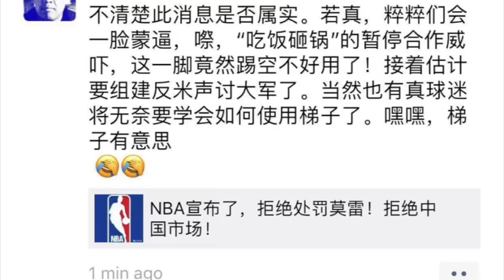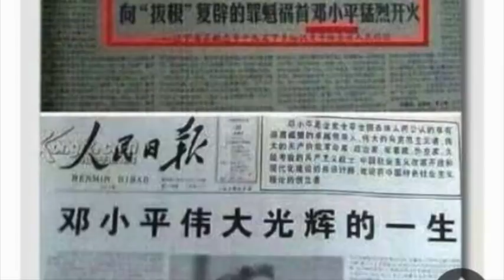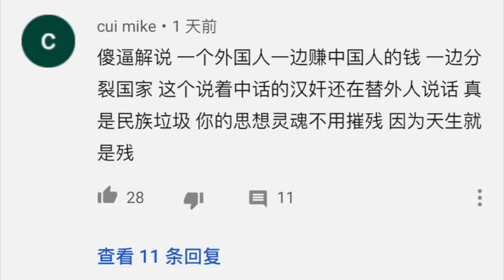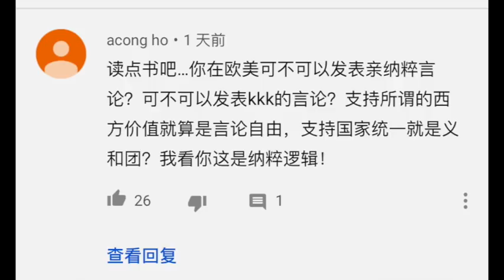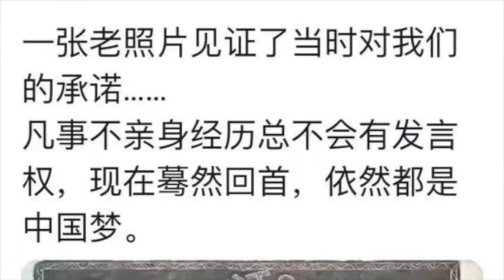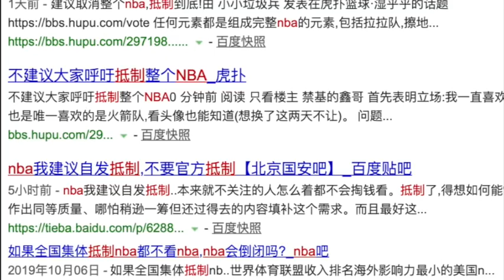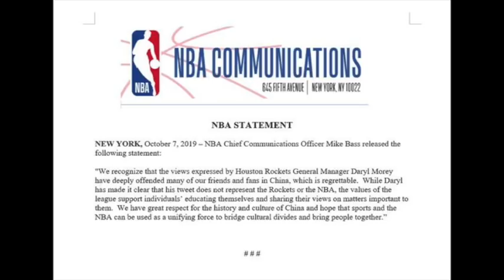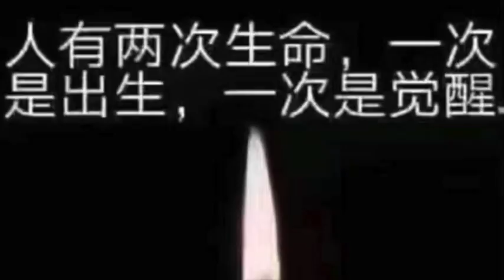（NBA火箭队莫雷）事件中美爆发严重价值观冲突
NBA莫雷事件事件中美爆发严重价值观冲突，在持续争论之下，难道要NBA跪下给中国唱征服才能消了气？中美文化价值观差异越发明显，林林七本期给大家分析并回应上期节目部分观众的留言。
借用@变态辣椒 先生图片
打赏林林七自由发声paypal
中国人为什么不讲理之一